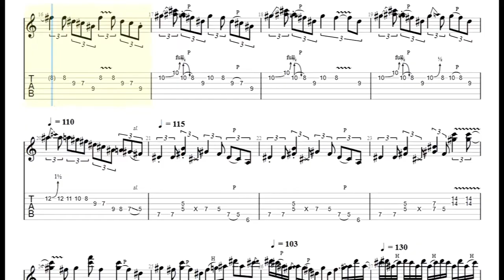Slash Blues Jam Tokyo 1992 Cover by YdaY04 Guitar Tabs [TABS]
Slash Blues Jam Tokyo 1992 Cover by YdaY04 PDF AND Guitar PRO Tabs [TABS]